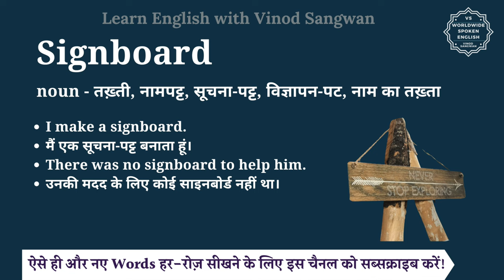Signboard meaning in Hindi | Signboard ka matlab kya hota hai | English vocabulary words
इस वीडियो में आप Signboard का हिंदी में मतलब समझेंगे और साथ में Signboard का pronunciation भी सीखेंगें यानि की आप Signboard के अर्थ के साथ साथ ये भी सीखेंगें की Signboard को कैसे बोले या Signboard को बोलने का सही तरीका क्या है |

तो बस एक मिनट में सीखिए Signboard को|
Let’s learn Hindi Meaning of Signboard in detail.

Signboard का हिंदी में अर्थ होता है
noun - तख़्ती, नामपट्ट, सूचना-पट्ट, विज्ञापन-पट, नाम का तख़्ता

Signboard को इन उदाहरणों से और अच्छे से समझ सकते हैं
I make a signboard.
मैं एक सूचना-पट्ट बनाता हूं।
There was no signboard to help him.
उनकी मदद के लिए कोई साइनबोर्ड नहीं था।
The times are usually posted there on a wooden signboard.